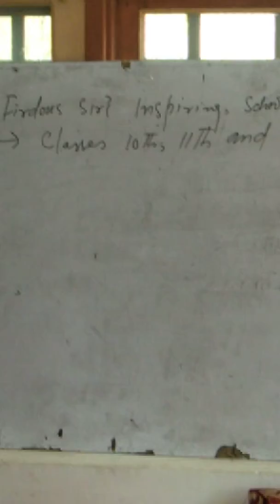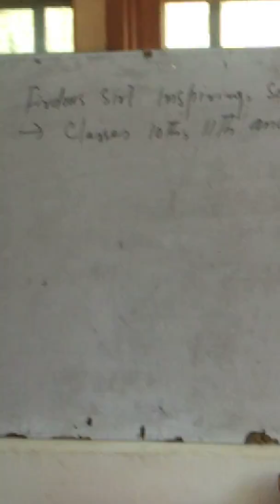Introductory lecture by firdous ahmad bhat ( botany)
Teacher at bhss kupwara